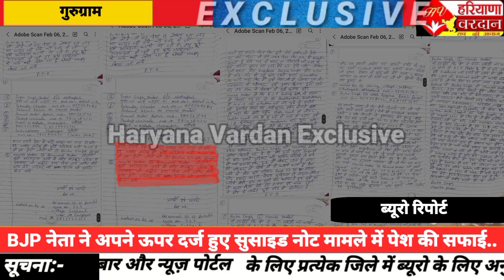BJP नेता ने अपने ऊपर दर्ज हुए सुसाइड नोट मामले में पेश की सफाई..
गुरुग्राम की फिरोज गांधी कालोनी में एक राजकुमार नामक व्यक्ति ने फांसी के फंदे पर लटक कर अपनी जीवन लीला को समाप्त कर लिया।बताया जा रहा है कि मृतक ने एक 6 पन्नो का सूसाइड नोट भी लिखा है और अपनी मौत का जिम्मेदार एक बीजेपी के वरिष्ठ नेता मनीष यादव सहित दो युवकों को ठहराया है,जिस मामले गुरुग्राम सेक्टर -9 थाना पुलिस ने मुकदमा दर्ज कर मृतक के शव का पोस्टमार्टम कराने के बाद शव को परिजनों के हवाले करते हुए मामले की जांच शुरू कर दी है।